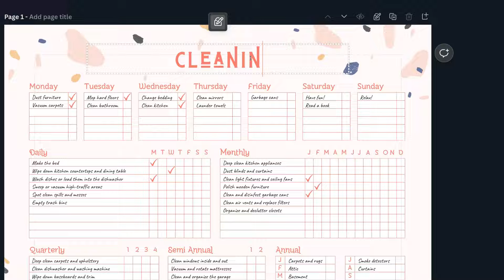How to UNLOCK a Page in Canva